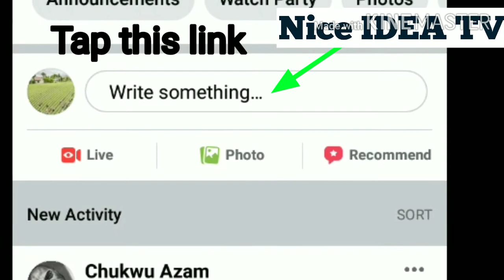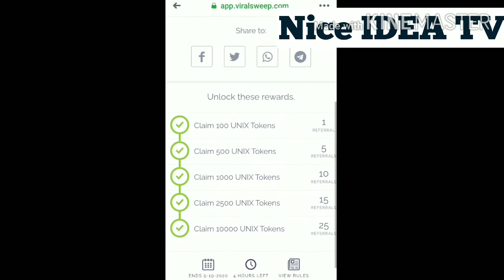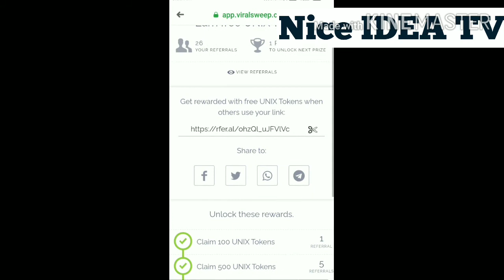HOW TO JOINT UNIX RUSH AIRDROP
FREE UP 100$ VALUE OF TOKEN
Only EMAIL NEEDED!!!

NOTE : IF NOT GET UNI TRY UNIX.

✅ Airdrop Name : Compound_USDT

💰 Get free 2000 cUSDT = (40$) for joining
💰 5 cUSDT = (5$) per referral

✅ Distribution Start on 22 September

📌 Complete few and easy tasks

Step-By-Step Guide :
💠 Join Face Book
💠 Submit Details

Click "Submit Details" to submit your details to verify whether you did all the tasks or not.

⚒️FREE YFIC TOKEN
TAP TO JOINT:

FOR ONLY 10,000 USER
POSSIBLE PRIZE PUMP AFTER LISTED
ON EXCHANGE

Other Airdrop

YFIC AIRDROP TOTAL 4000

1ETH = 100 YFIC

⚒️JOINT HERE TO GET
FREE 1 YFIC

Don't MISSED HUGE PROJECT
BIG AIRDROP 2000$ PLUS

CONNECT UR ETH ADDRESS and Done

⚒️Free 0.1 YFIII

1 ETH = 90 YFIII

ONLY 19 REFERRAL MAXIMUM
INVITE

TASK :

1. TAP MY LINK THEN PASTE ETH WALLET ADDRESS

2. USE GOOGLE CHROAM TO TRANSLATE CHINESE TO ENGLISH

3.GO TO RIGHT CORNER UP TAP 3 LINES FIND TRANSLATE

HAPPY EARNING STAY SAFE AND STAY HOME.

FREE 0.1 YFIG
CLAIM UP TO 2YFIG

TOTAL AIRDROP SUPPLY 10,000 YFIG
UNTIL OCT. 17, 2020 ONLY

FREE 0.5 ETH WITHDRAW IN 48 HOUR
LEGIT NO FEES TO COLLECTED TO WITHDRAW BALANCE

FROM MINISTRY OF DUBAI GIVE-AWAY

NOTE: NEED 10K PARTICIPANT
          JUST INVITE 5 PEOPLE SO                    HURRY

⚒️TRON STABLE COIN JOINT US EARLY

✅Please do all the tasks and submit details correctly to be eligible for the airdrop.

🌟1 TUSDT = 0.03 USD
🔸For Completing the tasks - Get 500 TUSDT
👫For Each Valid Refer - Get 100 TUSDT

👉F.b page : Cryptocurrency Airdrop 2020

👉Linkdin profile link

nyra37#7065

👉Youtube Channel Name link